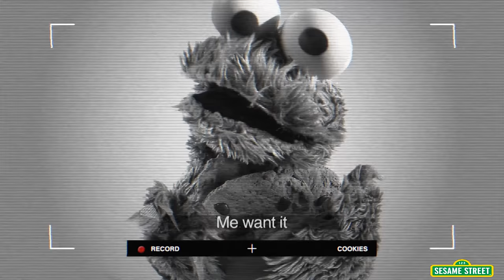Sesame Street: Me Want It (But Me Wait)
Cookie Monster spoofs Icona Pop's hit song "I Love It" in this hilarious new video! Cookie Monster, the poster-child for someone needing to master self-regulation skills, attempts to explain these concepts while devising personal strategies on waiting to eat a cookie.

for information on Sesame Street's 44th season.